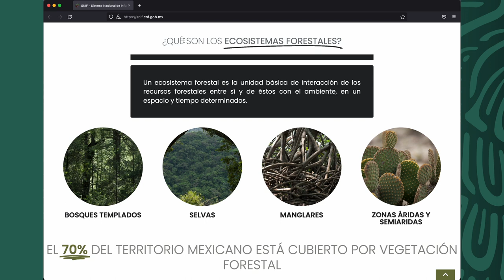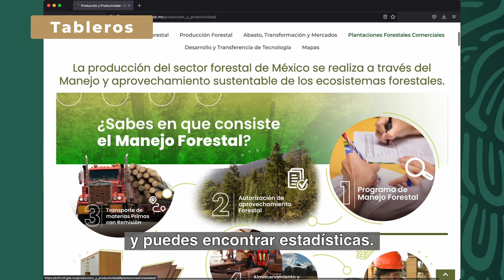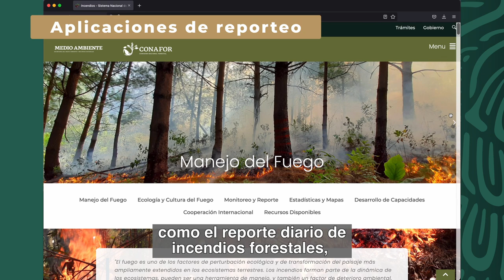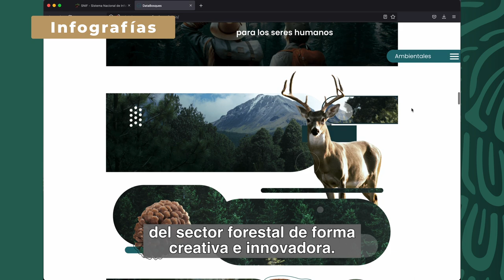Tutorial para usar sitio web: Sistema Nacional de Información Forestal (SNIF)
Comisión Nacional Forestal